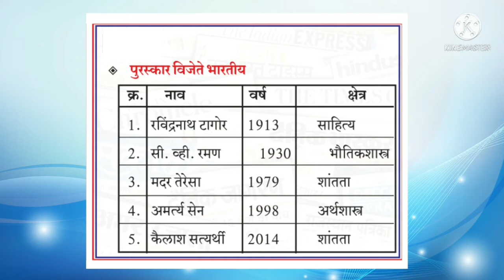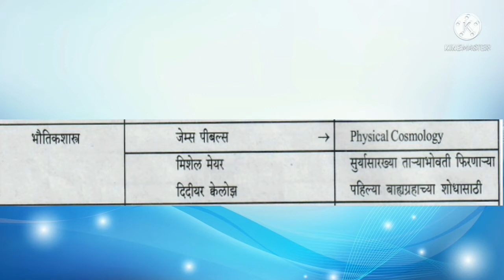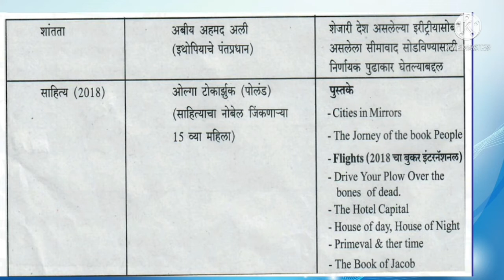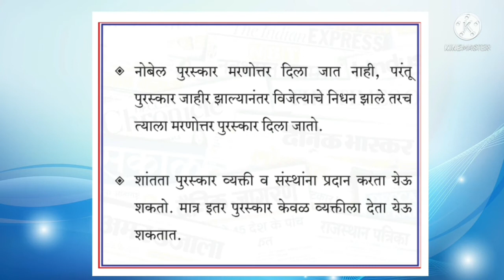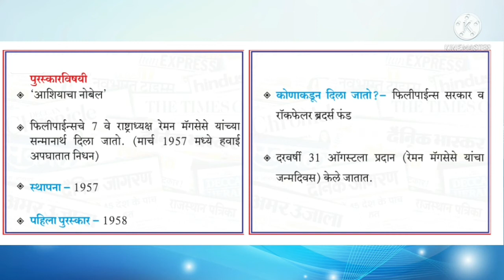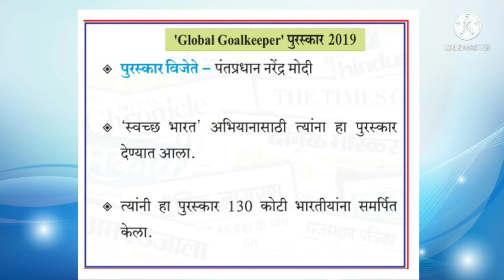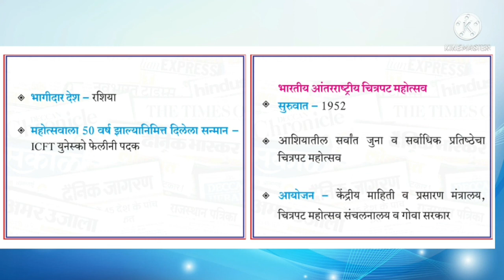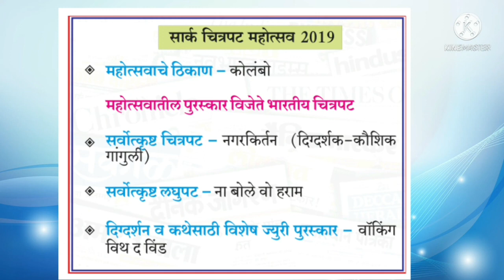चालू घडामोडी fastrack Revision | Combine पूर्व | mpsc update | mpsc news today | Part-3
Aeon IAS Academy

विध्यार्थी मित्रांनो आम्ही Aeon IAS Academy तर्फे Youtube Platform चा वापर करून महाराष्ट्रातील UPSC/MPSC करणाऱ्या विद्यार्थ्यांसाठी चालू घडामोडी वर आधारित परिक्षाभिमुख Video Lecture Series चालू करत आहोत.
  परीक्षेला कोणत्या घटकावर जास्त प्रश्न विचारले जातात त्याच घटकावर आपण चालू घडामोडींमधील Topic निवडून त्यावर Video बनवणार आहोत.
  Aeon Academy द्वारे तुम्हाला तुमच्या अभ्यासात याचा पुरेपूर फायदा होईल हे ध्यानात ठेवून ही series आपण बनवत आहोत.
  तुमच्या उदंड प्रतिसाद याला लाभेल अशी आशा.

To Join our MPSC (Rajyaseva) batch - 2021/22

Important Announcement:
४ सप्टेंबर ला होणार्‍या PSI-STI-ASO पूर्वपरीक्षेला लक्षात घेऊन Aeon IAS Academy द्वारे विद्यार्थ्यांसाठी प्रत्येक रविवारी Free Mock Test घेण्यात येणार आहे.

» परीक्षा देण्यासाठी कोणतीही फी लागु नाही पण परीक्षेसाठी नाव नोंदणी आवश्यक आहे. नावनोंदणी साठी पुढील लिंक वरून नोंदणी करावी.

» App Download करण्यासाठी